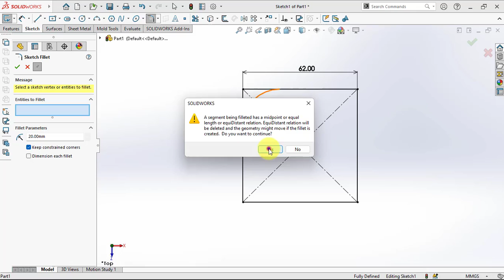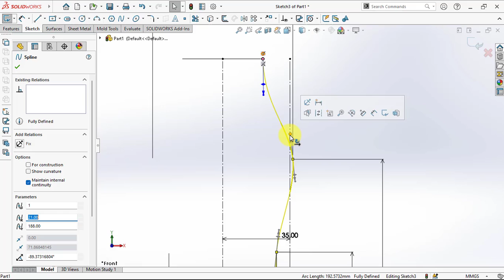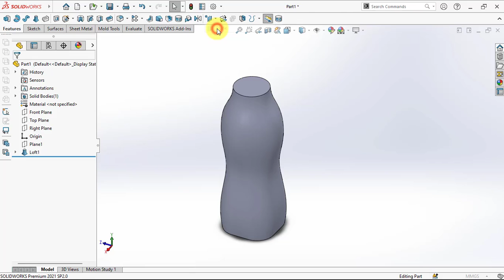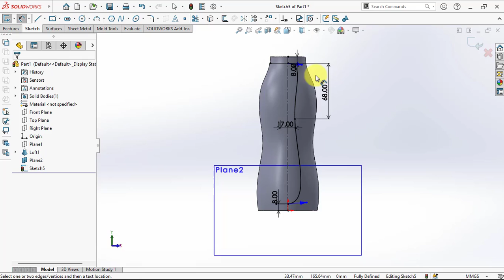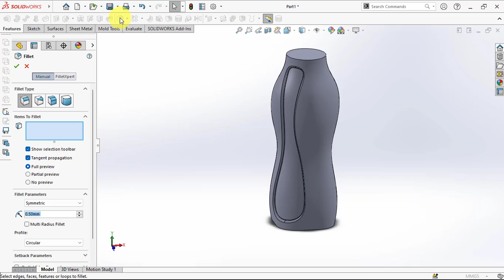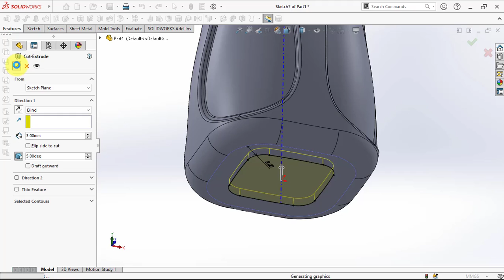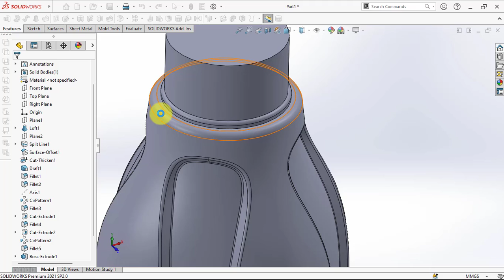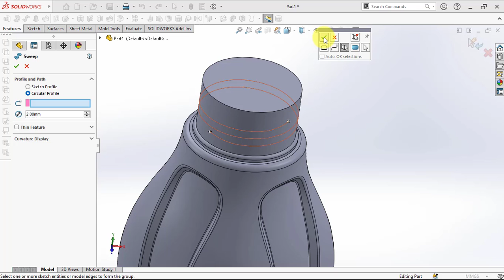Drinking Bottle | with Lofted Boss and Thicken Cut commands on the Body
Draw a drinking bottle using several main commands, namely:
1. Lofted Boss
2. Thicken Cut on the body
3. Spline sketch
4. Helix and
5. Sweep boss.
May it be useful!